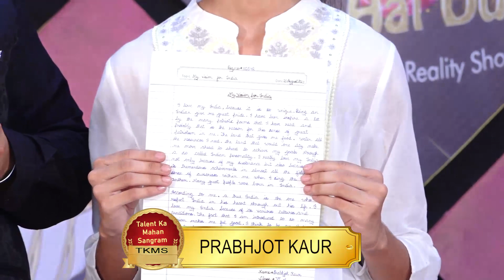PRABHJOT KAUR l KISME KITNA HAI DUM | KKHD TV SHOW | SEASON - 10 | QUATER FINALE | BHAGTA BHAI KA